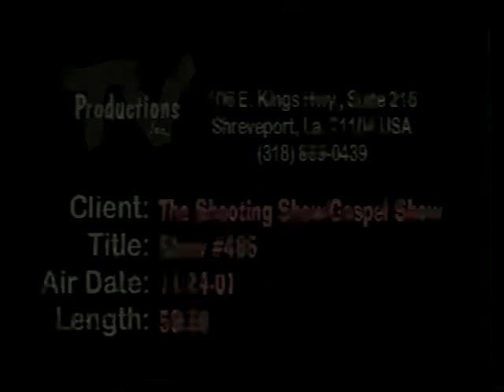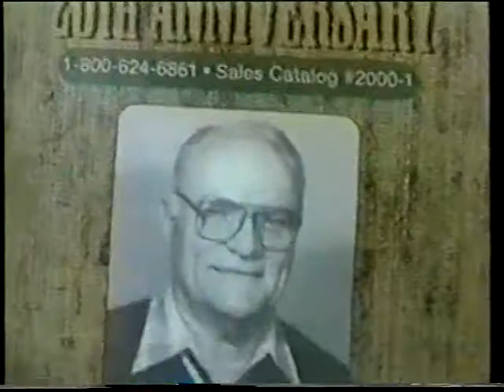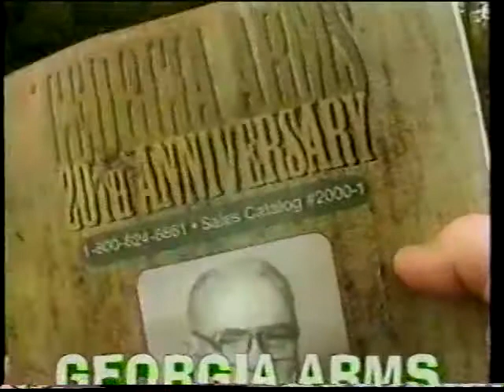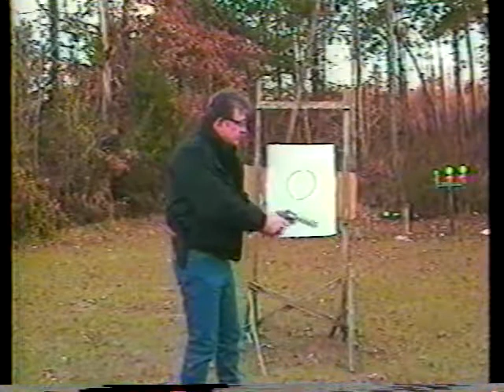Johnny Rowlands Shootin Show 11 24 2001 Final Episode I have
This is the last episode i have found. episode #495. not sure if there was more but enjoy the bulk of the series. well over 400 Shootin Shows Uploaded.